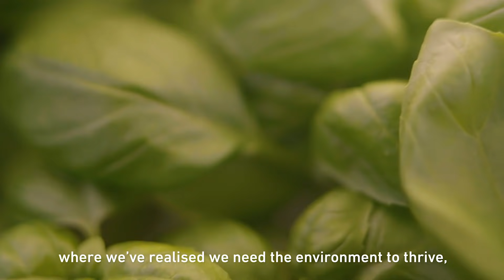Open Your Eyes To Dubai - Renewables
As businesses and policymakers look to create a more sustainable future, Dubai is already driving the green economy agenda. A city where technological prowess and scientific progress join forces and the search for zero-carbon footprint paves the way for alternative energy sources. Where urban society is committed to creating a lifeline for tomorrow.

It’s time to open your eyes to Dubai, and join one of the world’s most dynamic, future forward business ecosystems. Make your mark. Set up your business today and welcome a new way of thinking. Welcome to Dubai.